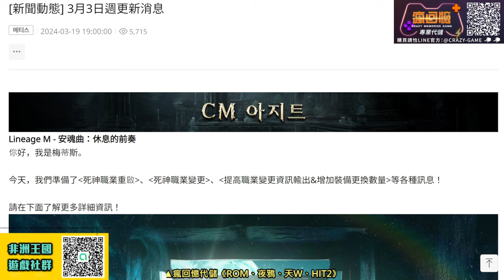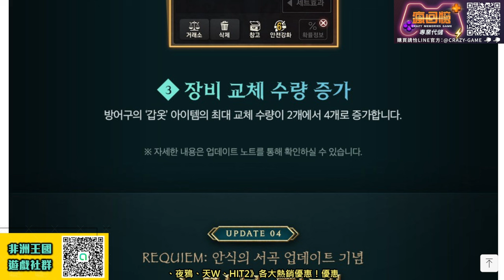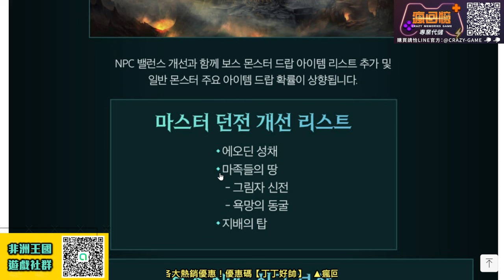【天堂M】死神大改版重點更新《死神覺醒、限時技能購買、新增娃娃/聖物、副本/防禦/魔法娃娃調整》死神 最新 天堂M 리니지M｜DingDing